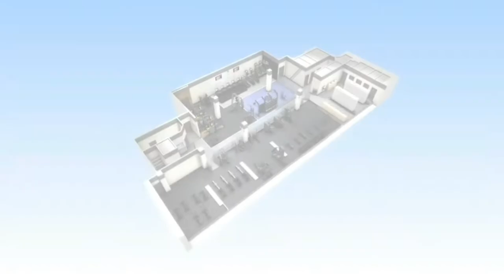Anytime Fitness Euston Walk through